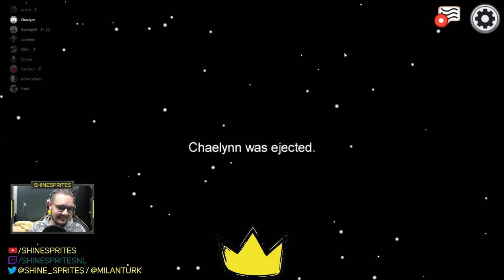"DIT IS F*CKING GOED GESPEELD" - AMONG US #3